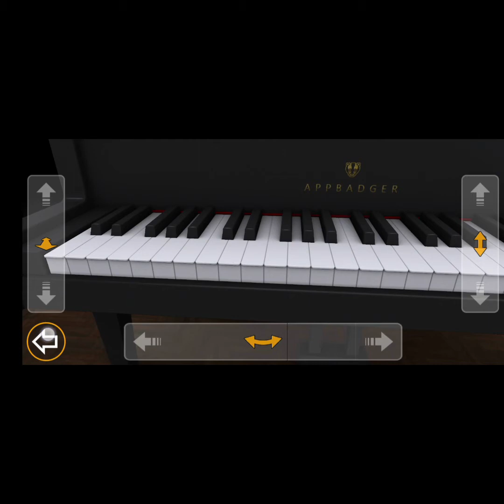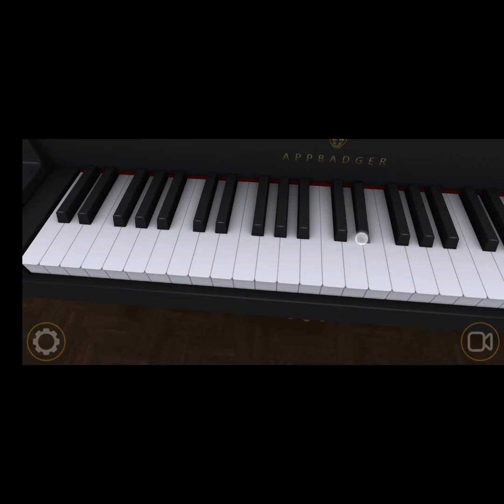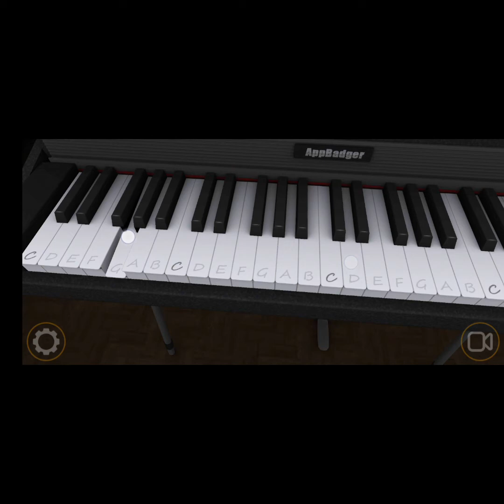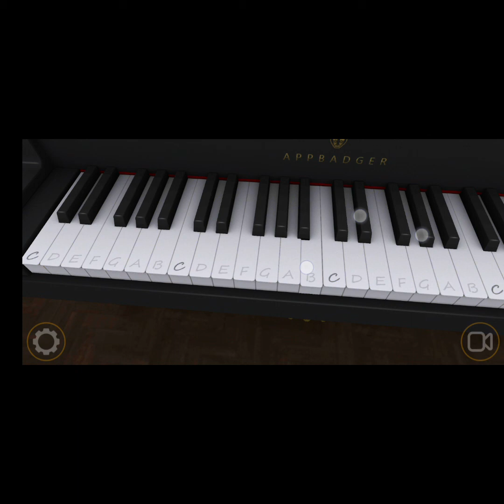nwnx hs d